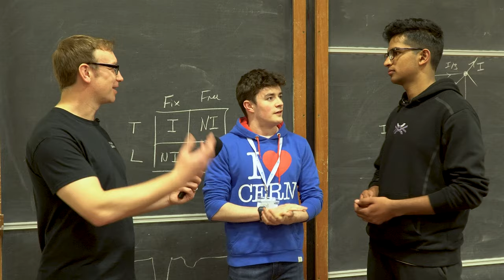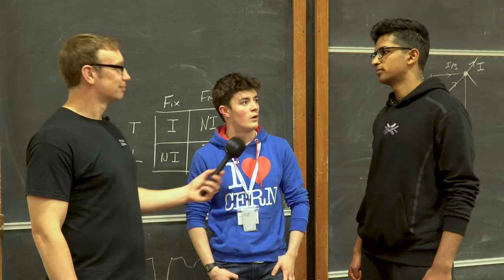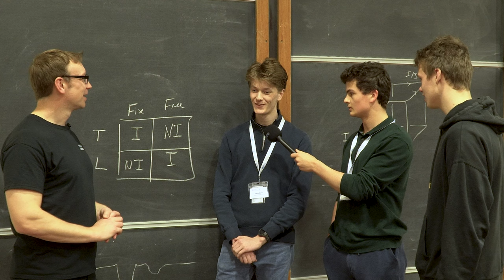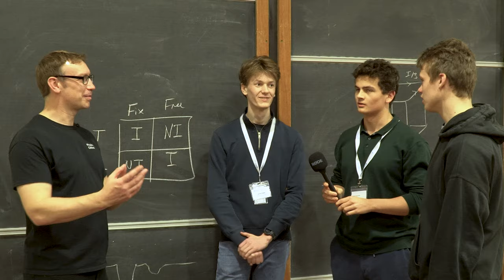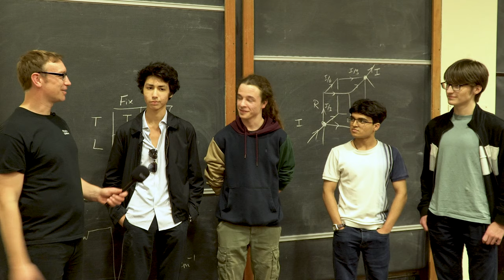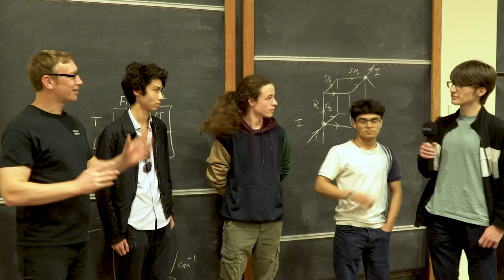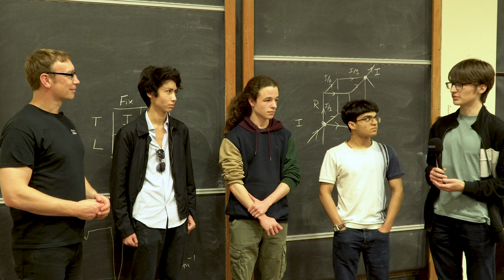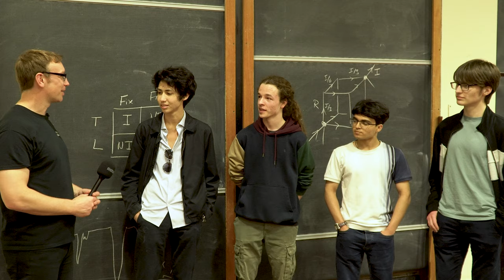A* Exam Advice - A Level Physics - BPhO Easter Training 2024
Advice from some of the top performing A Level Physics students. I met up with them over Easter 2024 when they were on a training and selection camp for the International Physics Olympiad.